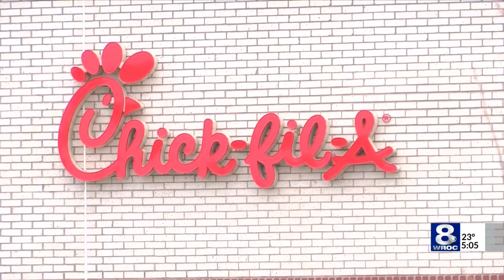Town planning board considering Chick-Fil-A proposal for Henrietta restaurant